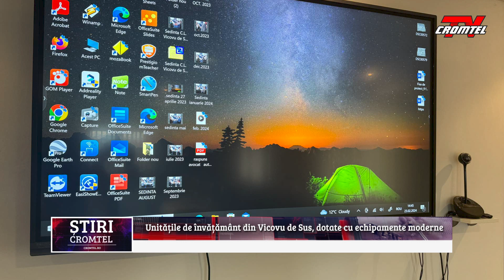Echipamente moderne pentru unitățile de învățământ din orașul Vicovu de Sus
Învățământul este una din prioritățile primarului Vasile Iliuț, așadar unitățile de învățământ din Vicovu de Sus vor fi dotate cu echipamente moderne. Primele echipamenyte au fost livrate, iar autoritățile au profitat de vacanța copiilor și au dotat fiecare clasă cu  table interactive, laptop-uri și imprimante, iar în a doua parte a lunii martie se va schimba și mobilierul existent. Primarul a discutat pe larg despre acest subiect, la sfâșitul săptămânii trecute, în cadrul emisiunii „În obiectiv”.